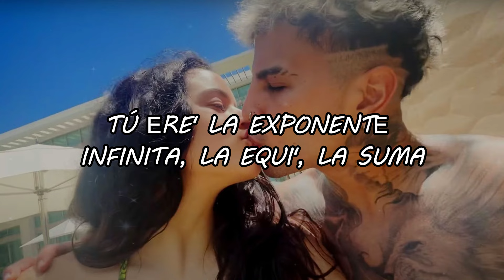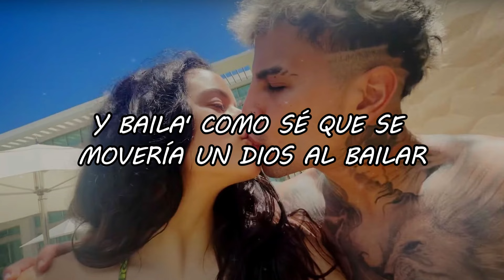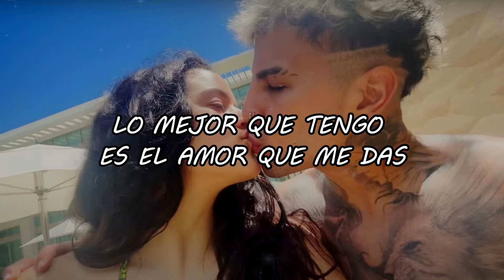ROSALÍA, Rauw Alejandro - BESO ( Video Lyrics/LETRA)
ROSALÍA, Rauw Alejandro - BESO: (SPOTIFY)

LYRIC:🎵🎵🎵
Estar lejos de ti es el infierno

No me dejes sola
¿Pa' dónde vas, a dónde vas?

Na-na-na, na-na-na
Ven pa'cá
Na-na-na, na-na-na

Oh, oh
Si me baila, me lo da to'
Oh, oh

Y aunque esté lejo'
Tú ere' la persona más cerca de mí
Si es que hubo otra vida, de tus agua' bebí
To' mi ser te debí

¿Pa' dónde vas, pa' dónde vas?

Fuma' como si
Te fueran a echar por fumar
Y baila' como sé
Que se movería un dios al bailar

Y besas como que
Siempre hubieras sabido besar
Y nadie a ti
A ti te tuvo que enseñar

Na-na-na, na-na-na-na
Na-na-na, na-na-na
Na-na-na, na-na-na-na
Na-na-na, na-na-na-na